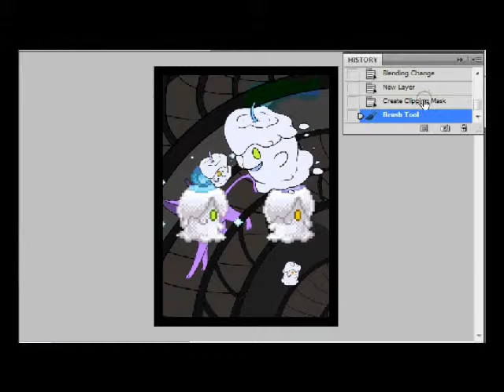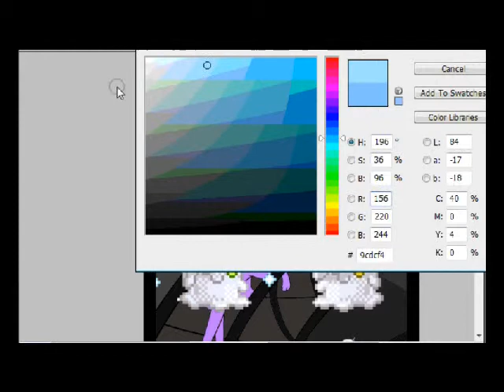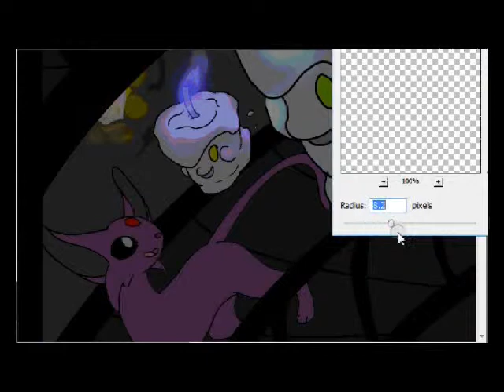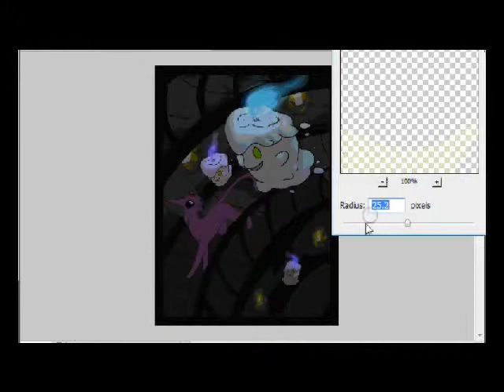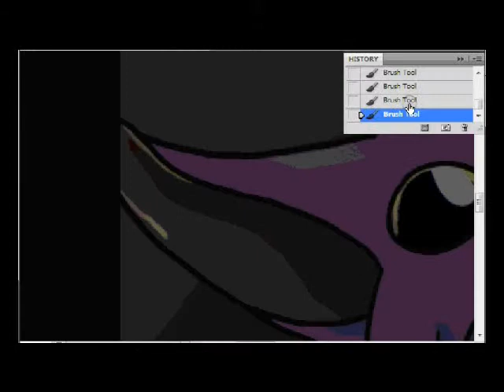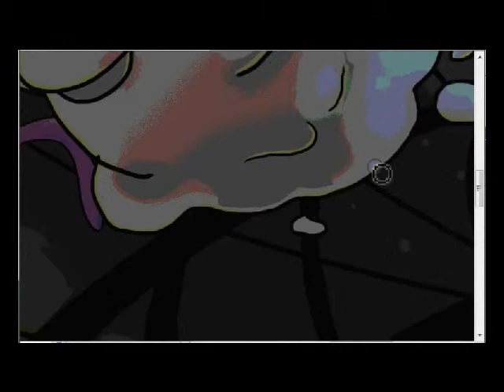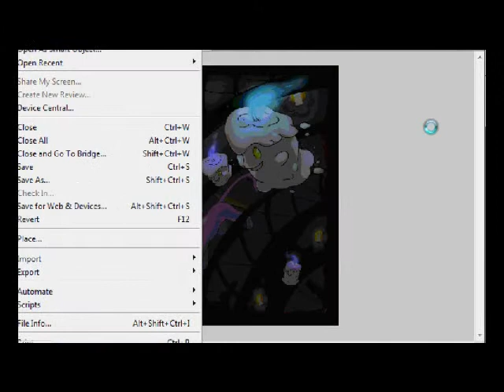Ghost and Phyic part 2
It can get really Loud!

Thanks for coming to part two!

Most of what you needed to know was in the first half. Sorry this one was kind of but together.
But I hope you still liked it and have a good day!

Espeon and Litwick belong to the Pokemon Company

The only thing that is mine is the picture.